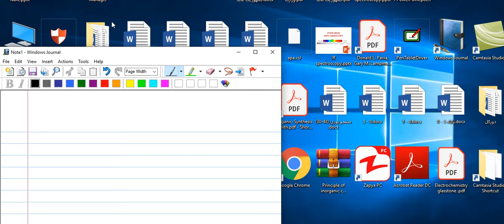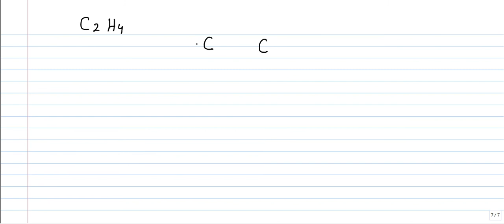Lewis Structure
لیوس جوړښتونه